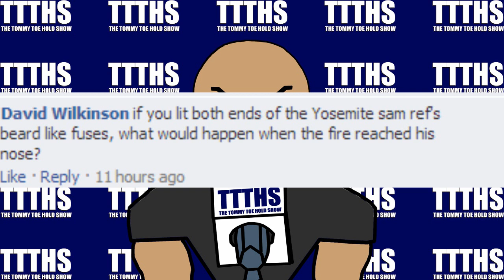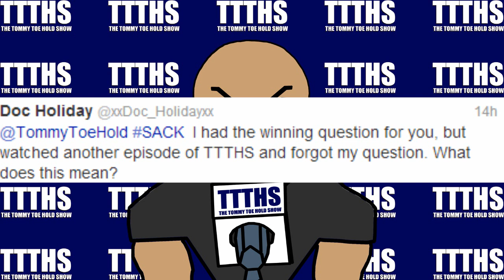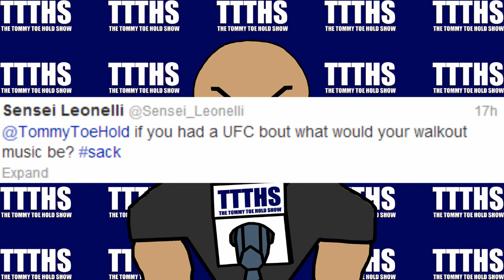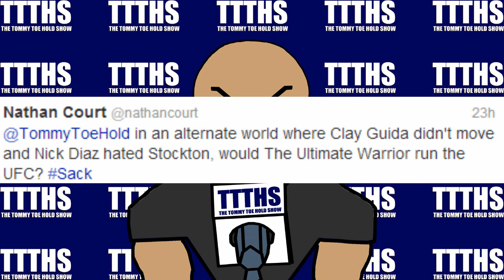TOMMY'S SACK 38!!! FAN Q&A!!! + T-SHIRT!!!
What's up, fight fans!? Welcome to the Sack! My Monday Pre-TTTHS Q&A session. Every Sunday night, I'll ask for questions on Facebook and Twitter and then answer some here!

NOW!!!

Here's the rundown on how win one of the shirts too!!!